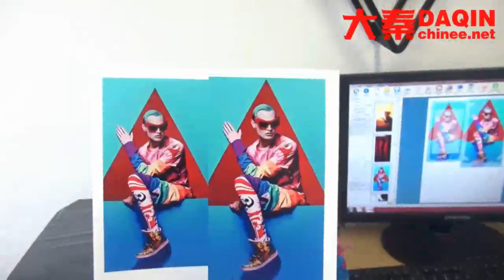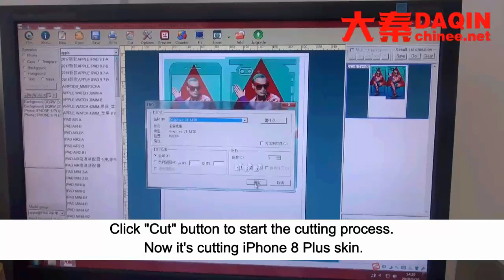Custom mobile skin editor